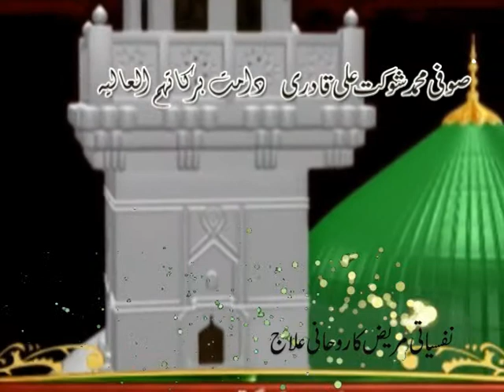Bayaan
ANWAAR-E-MADINA
Madina.tv
Alhaaj Sufi Muhammad Shoukat Ali Qadri sahb
Istikhara